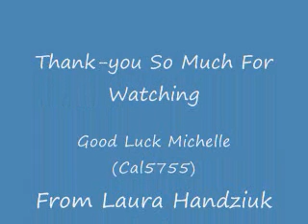Re: CreeIngles.com: *Cal5755* VOTE Idol Search Season 6 Top 9 By Laura Handziuk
Laura Handziuk Does Video Vote For Michelle Marie (Cal5755) For Creeingles Idol Search Season 6 Round 7 Top 9 (AKA Top 10) I hope You will All Enjoyed it.

   Michelle Marie I really loved your performance this week you did a wonderful job at it.
  I just got home 2 days ago from my holiday and I just started back to work today and i just walked in the door. I hope you will like this vote Michelle.  Laura Handziuk (Quadracer687)